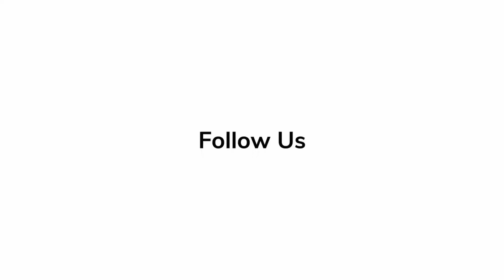Moriah and Joel Smallbone - Red Carpet Revelations at World Premiere of 'Ordinary Angels'